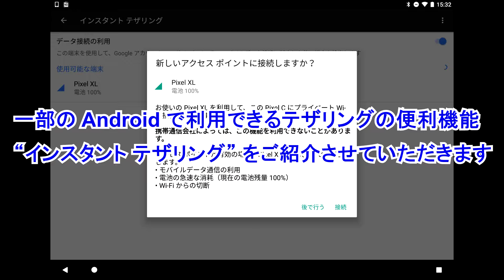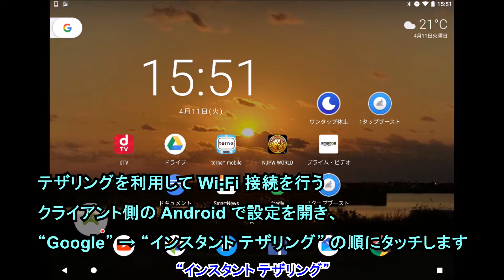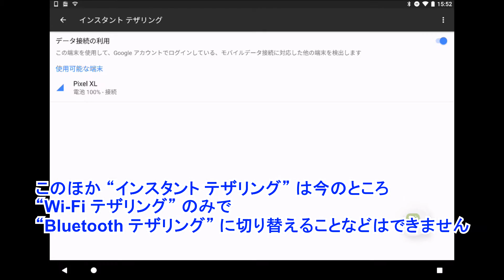一部の Android で利用できるテザリング便利機能 “インスタント テザリング” をご紹介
【今回の内容】
今回は、一部の Android で利用できるテザリングの便利機能 “インスタント テザリング” をご紹介しています。